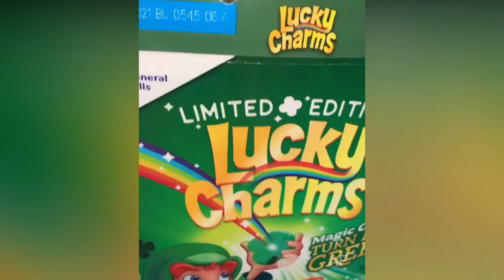ASMR CANDY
CANDY PLATTER/FOOD PLATTER/ASMR